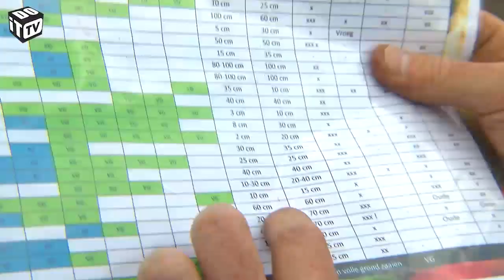Mon Jardin: tout sur les choux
Une compilation de tout sur les choux.